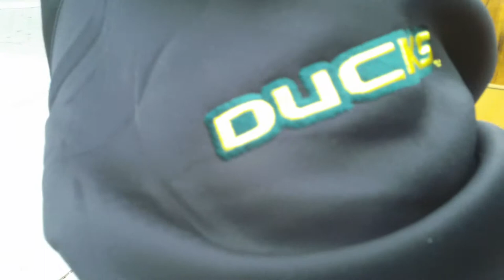Power of the Peaceful - aligned to it being a good day here. This is In. Peace!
Big sound.  This is genius - group of us.  Singing along is pertinent - get your styles soaring - meaning you here & now.  Sing with us - we love you.  Your styles rock - futuristic you be if you groove along, we love all singers who bring to page their voice - alit with the flames of passion we rise higher - higher minded in mind, we arise to fight the violence with songforms of the one - meaning we channel in the violence-free lyrics from Source.  This is it - this is in...  we got game to begin again with you in the pictures - call us up!  Peace.   Next video is yours - your time on stage - call us up here, online.  Peace to it, we be onestar - always in mind to do no wrong.  Here we be for the gorgeous lullabies you produce onstage, or off again - here we be to make it happen with a happening time.  Get it grooving on the dance-stage of life!  Peace.